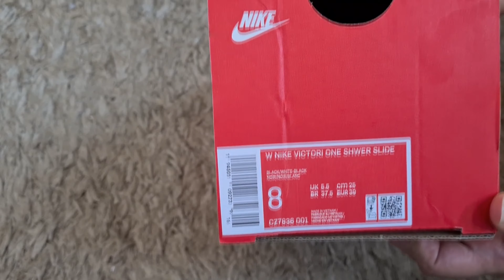Nike Victori Shower Slides - Unboxing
Unboxing of my new Nike Victori Shower slides, nonslip and comfortable slides.